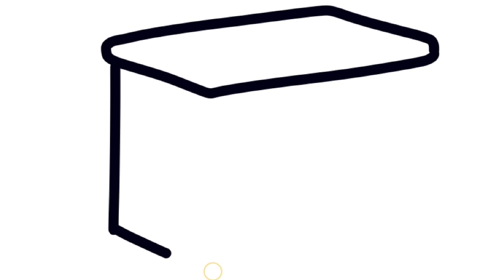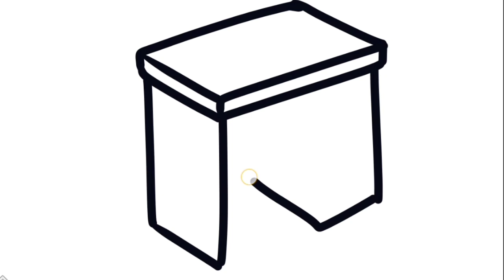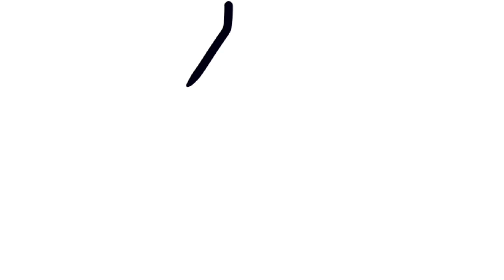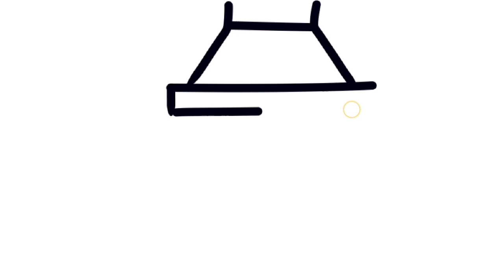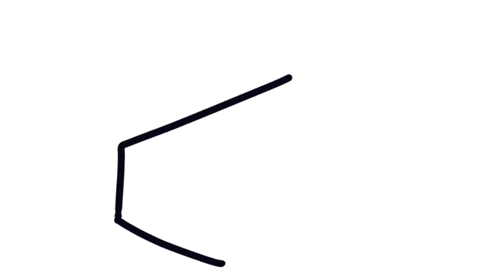Coloring pages drawing for kids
Hey, art friends! Welcome to Rani Easy Drawing !
Here, you'll discover all sorts of awesome art
lessons, from drawing to painting, and even some
super cool Drawings. Whether you're a beginner or a
budding artist, there's something fun for everyone!
I'm Rani,
My channel based on easy way to draw
Ready to jump in and start creating? Most of our
art lessons are self-contained, so grab your favorite
You can draw with black marker, some paper, and your coloring
supplies, and let's get drawing!
Join us on this colorful adventure, and let's make art
that brings smiles and joy. Happy creating!